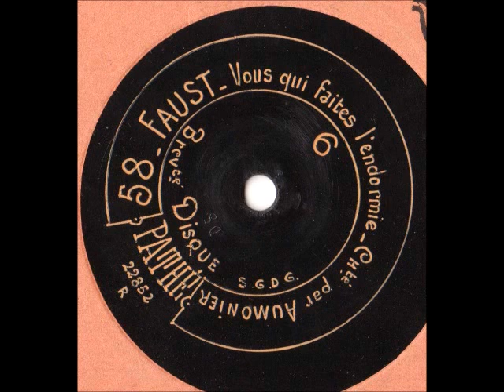Paul Aumonier (1872-1944), basso profundo: Vous qui faites l'endormie...(Faust) rec. 1900.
Original 1900 Pathé cylinder, transcription to hill & dale disc (21 cm). Fine recording proving vertical recording was superior.